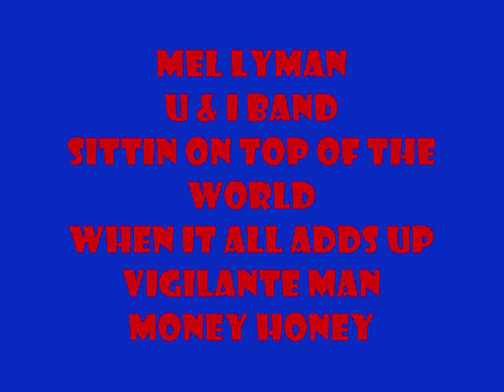Mel Lyman U & I Band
track 1-Sittin' On Top of the World
track 2-When It All Adds Up
track 3-Vigilante Man
track 4-Money Honey